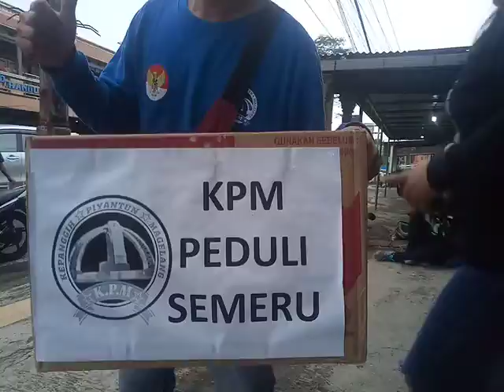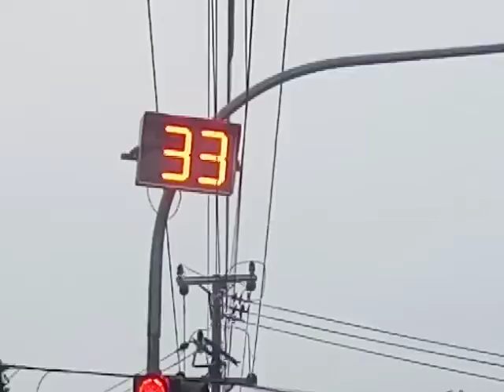@ KPM MAGELANG MENGGALANG DANA DI BANGJO PAKELAN, UNTUK KORBAN BENCANA SEMERU.